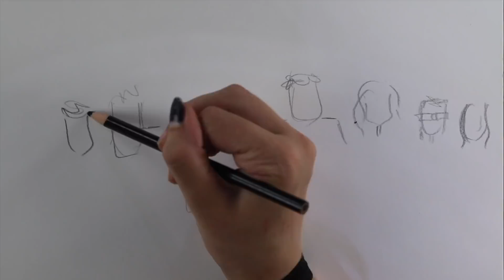Best Meal on the Appalachian Trail!!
Our Appalachian Trail Book 2000 Miles Together is available!